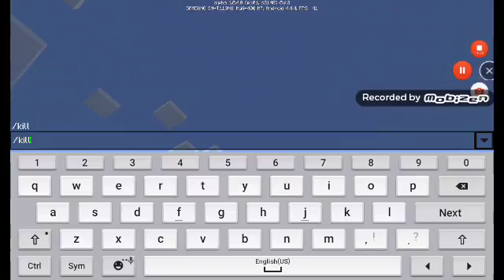Challenge Games:60 Elder Guardians V.S A Noob